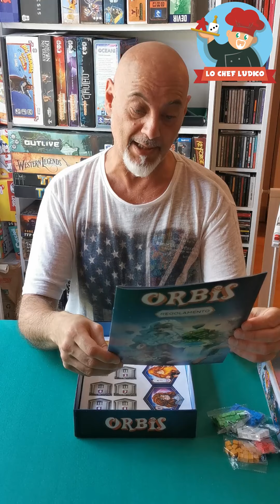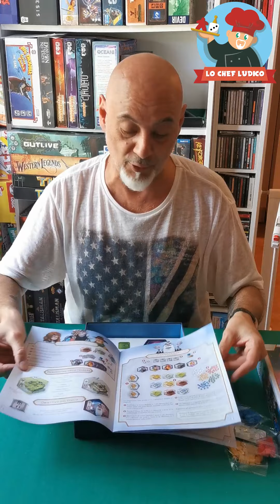𝑶𝑹𝑩𝑰𝑺 Unboxing con lo Chef #038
E' tornato il vostro Chef👨‍🍳🎲 (purtroppo per voi 😂), ed oggi vediamo cosa bolle in pentola con l'Unboxing di ORBIS by Asmodee Italia  Space Cowboys US
Un piccolo grande gioco dove siamo una Divinità che deve plasmare il proprio mondo per ottenere la vittoria😎